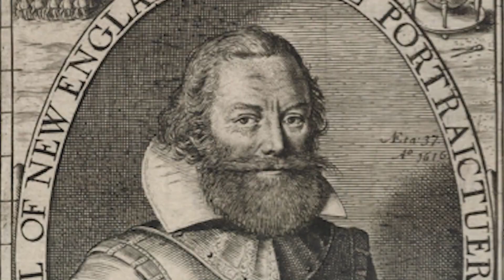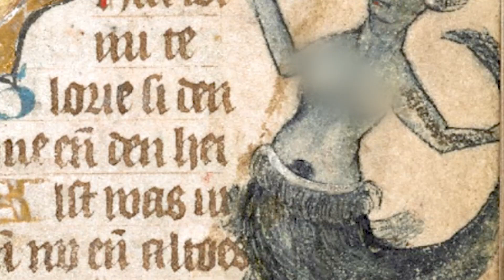Mermaids: Are They Real? A Scientific Investigation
Mermaids Real? Scientific Investigation! Dive into the evidence and explore the scientific plausibility of mermaids in this captivating investigation.

Timecodes:
0:00 - Intro
5:50 - Mermaid Encounter
12:30 - Mermaid Sighting